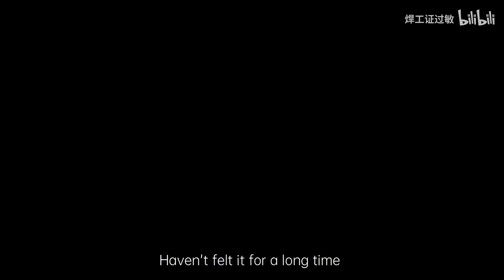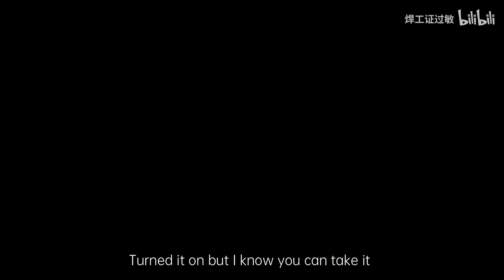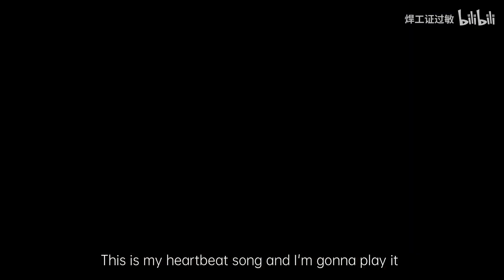妹纸这身材，让我馋了三天三夜